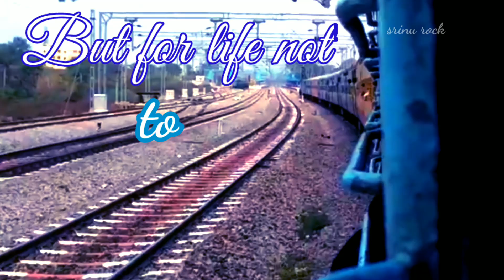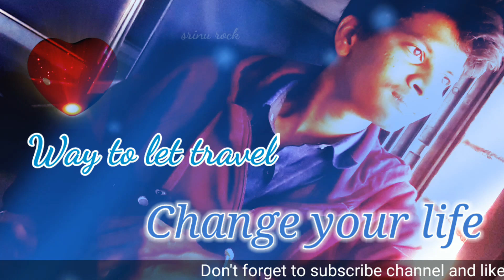Life of ram BGM song for jannu excellent super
[lovely whatapp  beautiful love song😍😍😘😘😍😘😍😍

Follow link:-

If any song (or) vedio "copyright"so //plz// please contact
   *** My mail ((OR)) WHATSAPP  // With in 24 hours remove vedio